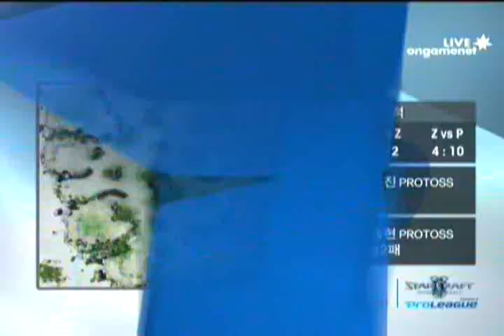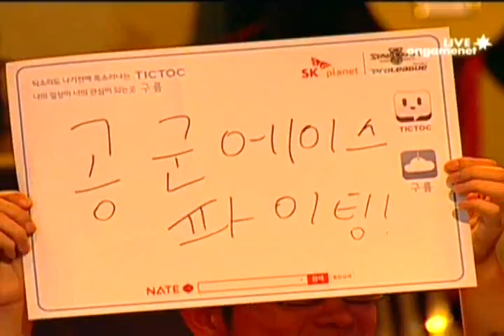SPL [8.6] sOs (Woongjin) vs Xanadu (Air Force) 2nd half - 2set / WCS Ohana LE